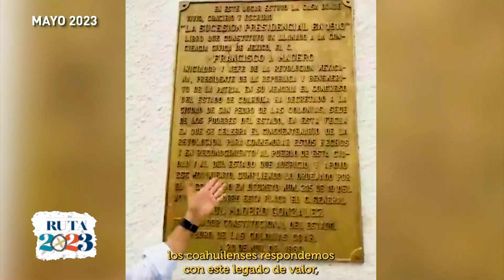Elecciones 2023 en Edomex y Coahuila: ¿Quién ha realizado la mejor campaña para las gubernaturas?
Este año es clave para dos entidades del país, Coahuila y el Estado de México, debido a que en ambas se llevarán a cabo elecciones ordinarias el domingo 4 de junio, en las que elegirán al nuevo gobernador o gobernadora.

Sin embargo, en el caso del primer estado, que se ubica en el norte, también se elegirán por el principio de mayoría a 16 de los 25 diputados que integrarán la Legislatura estatal, en tanto que los nueve restantes por el principio de representación proporcional. En ambos casos, las campañas concluirán el próximo 31 de mayo, de acuerdo con información de Instituto Nacional Electoral.